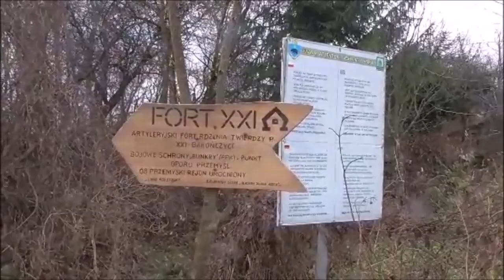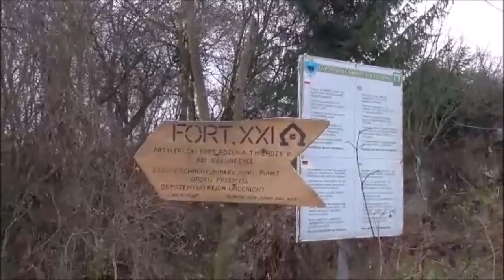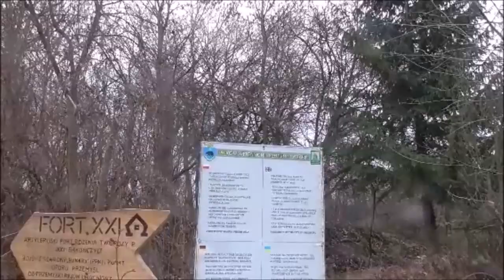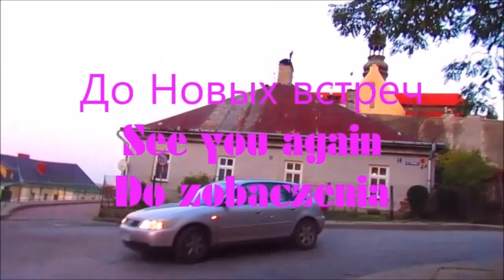Крах линии Молотова №1Ноябрь-Декабрь 2022 года в Пшемысле The collapse of the Molotov line No.1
КрахлинииМолотова №1 НоябрьДекабрь2022годавПшемысле UpadekliniiMołotowa ThecollapseoftheMolotovline No. 1 NovemberDecember2022inPrzemysl DerZusammenbruchderMolotowLinie Nr. 1 NovemberDezember2022inPrzemysl Пшемыскиесенсацииимоинаходки Przemyshsensationsandmyfindings Przemyshovypocitya mojezjištění